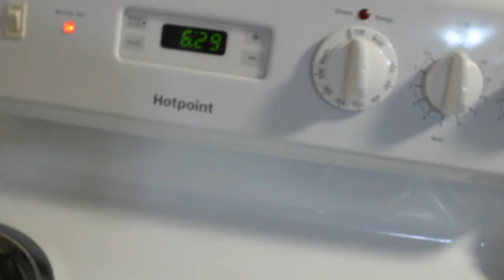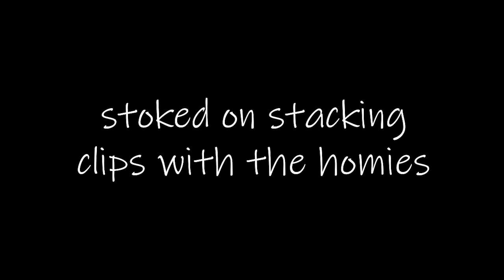Parks are open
So stoked to be lapping the park again with all the homies. The energy is so good on the hill and everyone is so supportive. Can't wait for the next time we get out to film. Hope you guys enjoyed the video Stay Stoked!!!

What I use for my music

Song 1
Never met em ~ Xavy Rusan